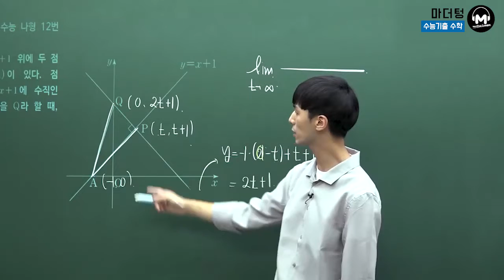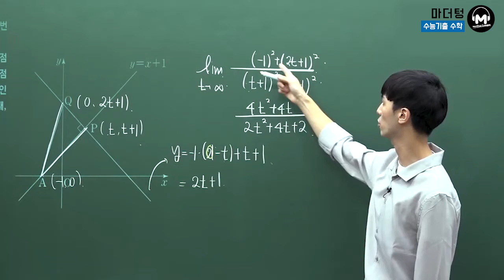[마더텅] 2012학년도 수능 나형 12번 (풀이 : 손광현 선생님)